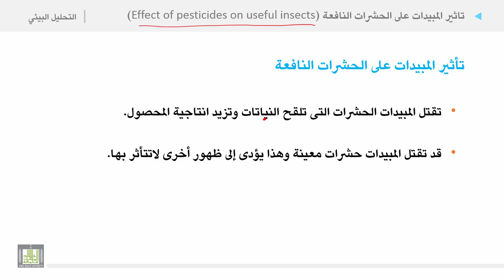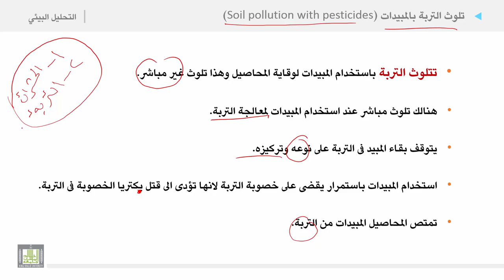التحليل البيئي 2 | الوحدة 12 | تأثير المبيدات على البيئة الحية وغيرها - 2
تأثير المبيدات على البيئة الحية وغيرها - 2
1. تاثير المبيدات على الحشرات النافعة
2. تلوث التربة بالمبيدات